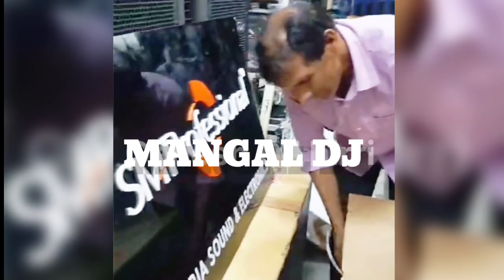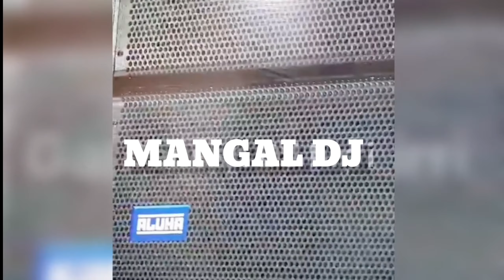L18-SW2000w speaker aunboxing review & sound check#ahuja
Ahuja 2000 watt speaker price || ahuja L18-SW2000w speaker aunboxing review & sound check || ahuja

नमस्ते दोस्तों हमारे यूट्यूब चैनल पर आप सभी का बहुत-बहुत स्वागत है 🙏🙏🙏

Ahuja l18-sw2000w speaker price

(Approx price 21500)

Yours queries

ahuja speaker
Ahuja 2000 Watt speaker
Ahuja L18-SW2000w speaker
Ahuja 2000w speaker price
Ahuja new speaker lonch
ahuja 200 watt speaker price
ahuja speaker price
ahuja 900 watt speaker
ahuja 18 inch 1000 watt speaker price
ahuja 200 watt speaker
ahuja 15 inch 650 watt speaker price
ahuja speaker 15 inch price
ahuja 2000 watt speaker price
ahuja 2000 speaker price
ahuja 18 inch 2000 watt speaker price
ahuja 15 inch speaker
ahuja amplifier price
ahuja bass speaker 2000 w price
ahuja 18inch 2000 watt speaker price & review 2024

Plzz sport bhai log
My YouTube channel Mangal DJ khuthan Wale